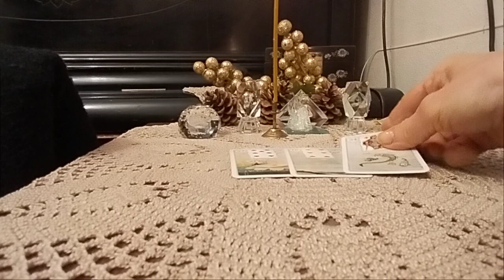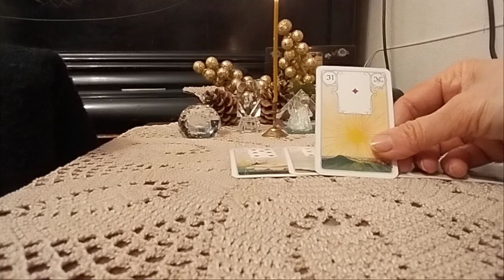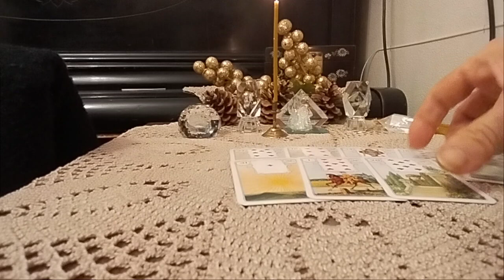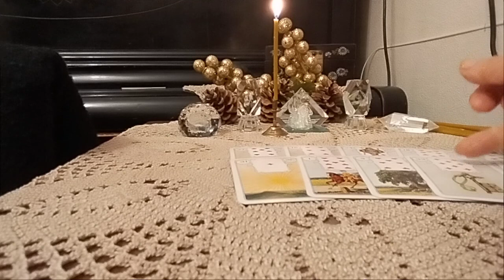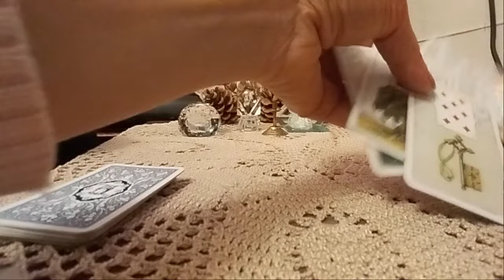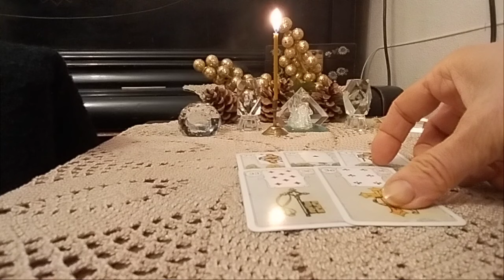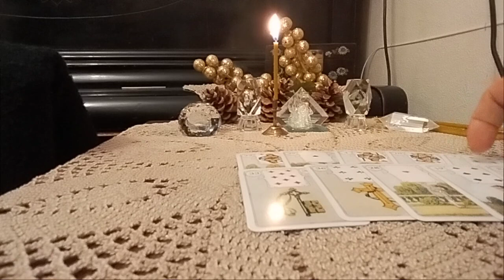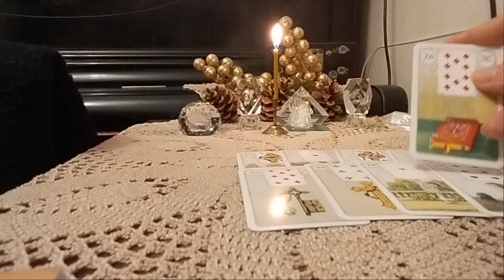ტაროს გაშლა დაპაუზებულ ურთიერთობაზე – მისი ნაბიჯები –2 ვარიანტი ✨🃏✨